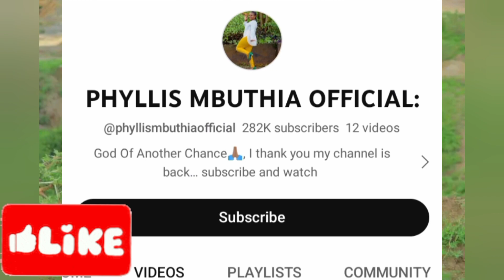😭TEARS OF JOY!! DENNIS ITUMBI GUTEITHIA KÚ-RECOVER YOUTUBE CHANNEL YA PHYLLIS MBUTHIA